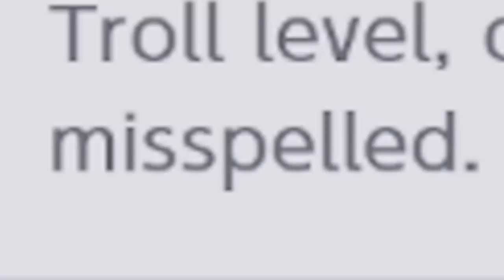Rollin' and Trollin' and the Garbology Anthology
Rollin' and Trollin' SBD-GXW-JSF
Garbology Anthology: BCS-B0Q-HDG
Trollbusters 3: Stranger Things 0VQ-407-4LG